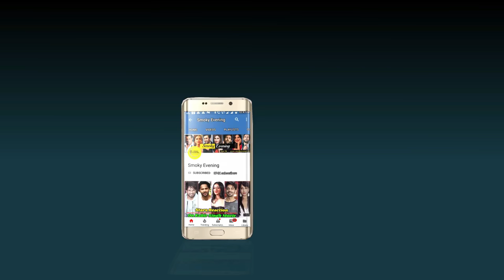Neha Kakkar Expensive Wedding Dresses and Outfits | Neha Kakkar is Pregnant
Gorgeous Outfits of Neha Kakkar for Wedding. Neha Kakkar recently got married to Rohanpreet Singh in a big fat wedding. All the customs of the wedding started from 22nd October and the singer wore multiple gorgeous outfits. Neha Kakkar and Rohanpreet Singh colour co-ordinated with each other in every occasion. Let us have a look at the gorgeous outfits worn by Neha Kakkar throughout all the functions.

1. Haldi Function :- Neha Kakkar and Rohanpreet Singh looked adorable in their Haldi ceremony pictures as they co-ordinated the colours. Neha looked gorgeous in a mustard yellow saree and styled it with a designer yellow blouse. Rohanpreet Singh on the other hand wore a yellow kurta and paired it with white bottom and a printed stole. The whole decoration of their Haldi ceremony was yellow themed.

2. Mehendi Function :- The couple chose the colour green for their mehendi ceremony and everything was decorated in green colour. She wore a ravishing green printed Anita Dongre lehenga and jewellery from Anita Dongre too.  Rohanpreet Singh wore a pastel green printed kurta with bottom and a black turban. He looked very handsome in it.

3. Wedding Ceremony :- Neha kakkar’s wedding look was inspired from Virat and Anushka’s wedding look almost. Neha wore a powdered pink lehenga following the pastel colour trend. Rohanpreet Singh wore a pastel pink sherwani, which complimented Neha Kakkar’s look perfectly. They wore the dresses from the ace designer, Sabyasachi, just like Virat and Anushka.

4. Wedding Reception :- Neha Kakkar wore a ravishing red lehenga with a red choli during her wedding reception. The designer of her electrifying red lehenga is none other than Falguni Shane Peacock and her look was inspired from PeeCee’s look. On the other hand, the groom, Rohan Preet Singh wore a red and pink sherwani, complimenting the bride’s look. He wore a solid red turban and the couple was looking regal in their wedding reception.

5. Reception in Punjab :- Neha and Rohan also held another reception at Punjab for the family and friends of Rohanpreet Singh. During their Punjab reception, Neha wore a white lehenga and she looked drop dead gorgeous in it. On the other hand, Rohan Preet Singh wore a blue suit and looked dashing in it. Rohan complimented his look with a white turban and looked handsome.